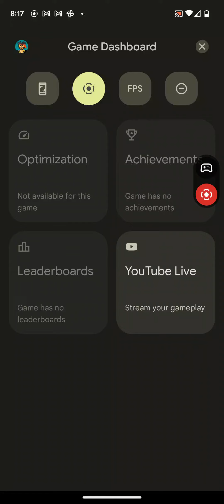Part of a winning streak in ice world almost 1600 M width a few times. God like Big Baller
Not my best game but still fun.  Big Baller until we get 1600 M plus